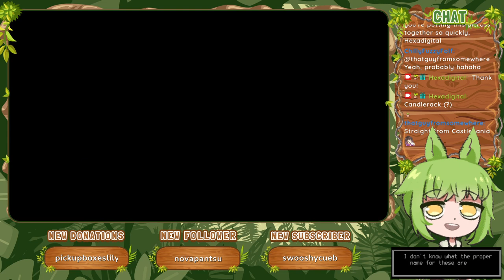Regular Puzzle 3E, 3F, 3G, 3H [Part 16] :: Picross NP Vol. 1 (1999)